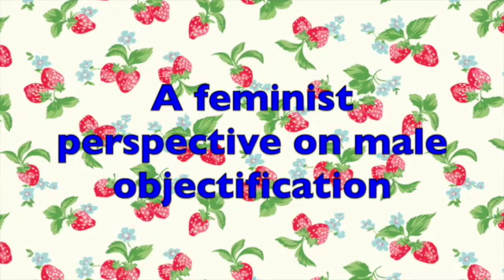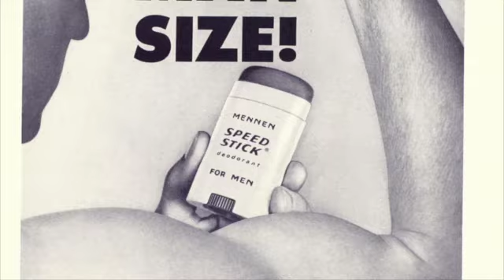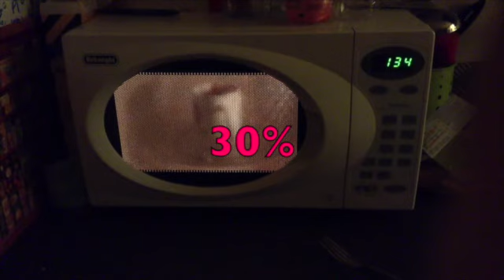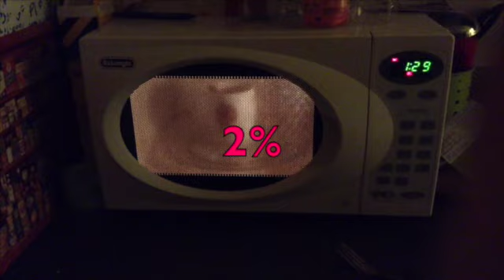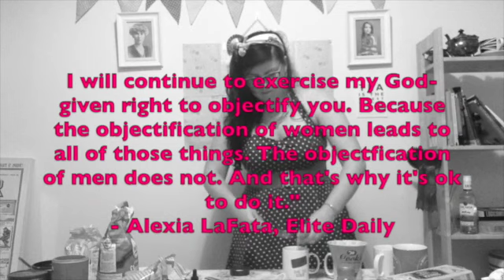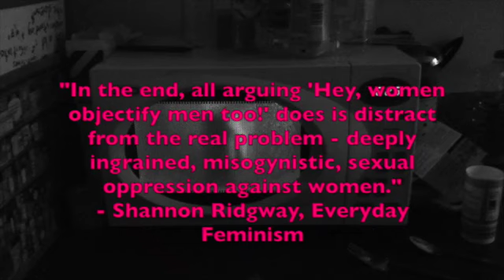Is it ok to objectify men?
A feminist perspective on male objectification: arguments for and against, whilst making various microwave mug cakes because the PATRIARCHY BROKE MY OVEN!